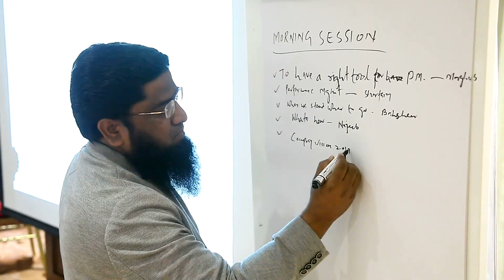AMG Organizational Culture Transformation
One of my best experiences of Organizational Culture Transformation.
I am excited to share a glimpse of the Al Musbah Group Annual Event.